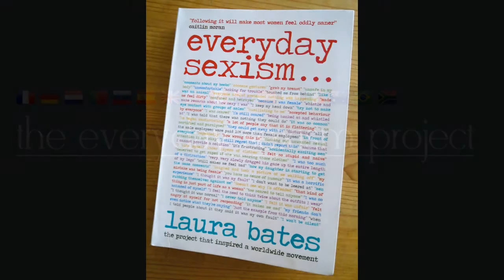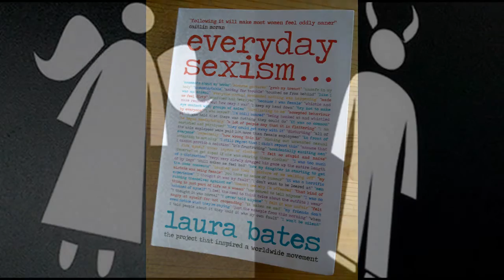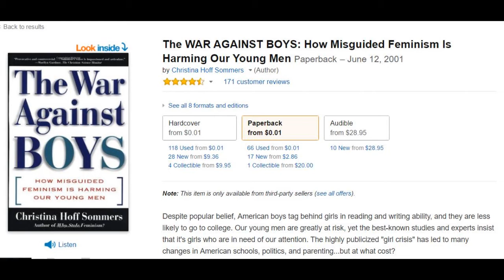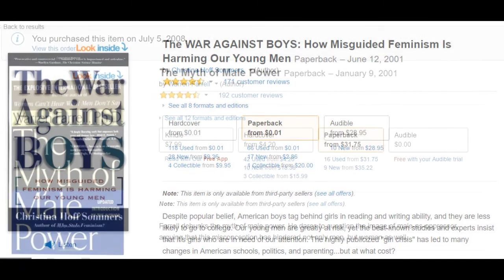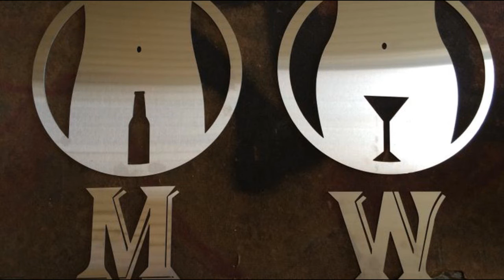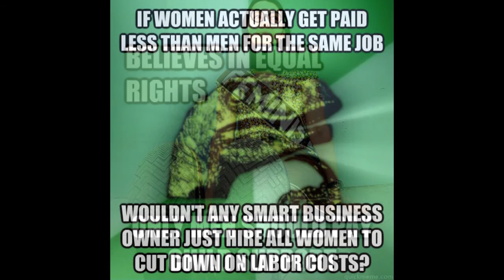Everyday Sexism Author Interviewed ~ Prager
Dennis Prager interviews author and columnist, Laura Bates, author of "Everyday Sexism." This is where Prager doesn't necessarily debate a guest, but uses the Aristotelian approach of asking questions so the listener can pick up on the inherent inconsistencies of the guests positions. Good interview.

My PAGE on the "Gender Wage Gap Myth" can be found